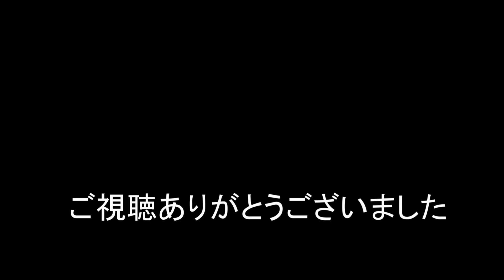JR貨物 2022/04/03 EF66-100番台運用3075列車は貴重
今日の3075列車はEF66-120[吹]号機牽引